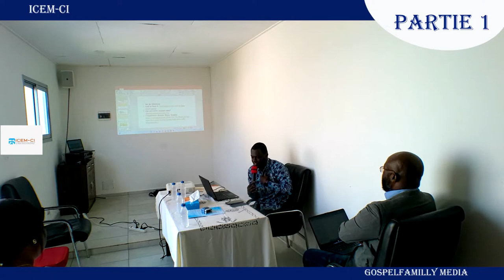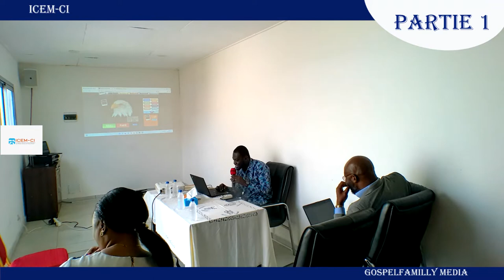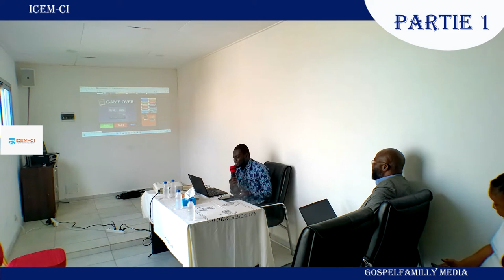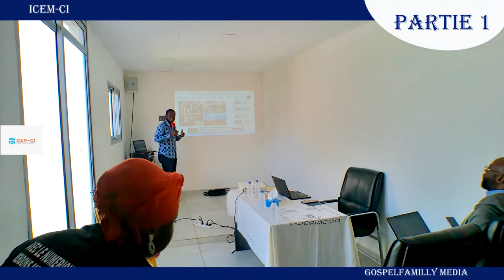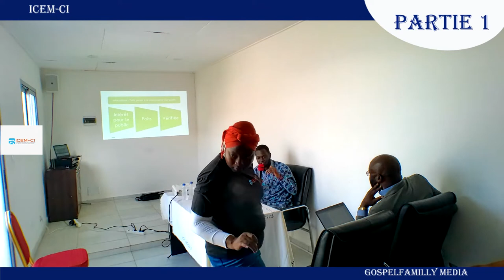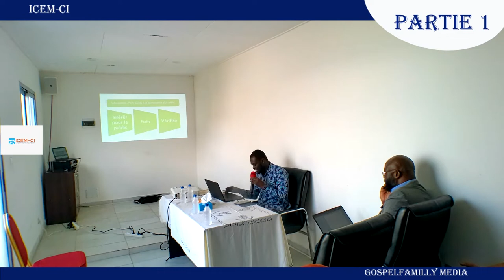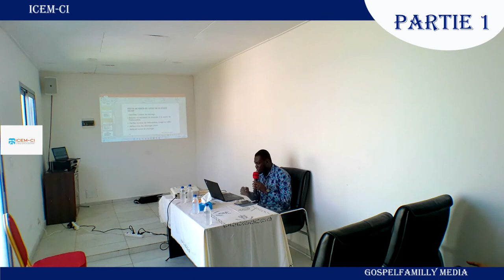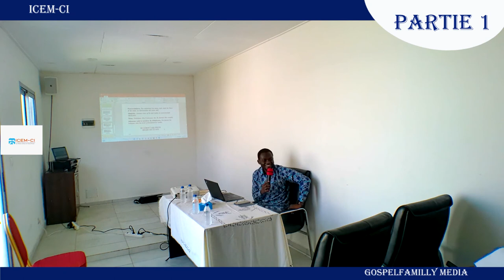🌟 Explorez les Coulisses de la Vérification d'Information avec la Formation ICEM CI -! 💻✨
🌟 Explorez les Coulisses de la Vérification d'Information avec la Formation ICEM CI - Techniques et Outils Dévoilés! 💻✨

🎓 Rejoignez-nous pour une plongée approfondie dans les Techniques et Outils de Vérification d'Information au sein de la Formation ICEM CI! 🔍✨

📌 Contenu de la Formation :

🕵️‍♂️ Stratégies avancées pour vérifier l'authenticité des informations
🧰 Présentation des outils innovants utilisés par les experts
💡 Conseils pratiques pour distinguer les faits des faux
📅 Date de la Formation : [Insérer la date]
🕖 Heure : [Insérer l'heure]

💥 Pourquoi participer à cette formation cruciale?

🚀 Maîtrisez les compétences essentielles pour une évaluation fiable de l'information
🌐 Découvrez les outils utilisés par les professionnels de la vérification d'information
🤝 Échangez avec des experts du domaine pour des conseils personnalisés
🔔 Activez les notifications pour être informé en avant-première de chaque session!

Préparez-vous à devenir un maître de la vérification d'information! 🕵️‍♀️✨ Formation ICEM CI - Techniques et Outils de Vérification d'Information - Votre Pass Pour la Fiabilité de l'Information!